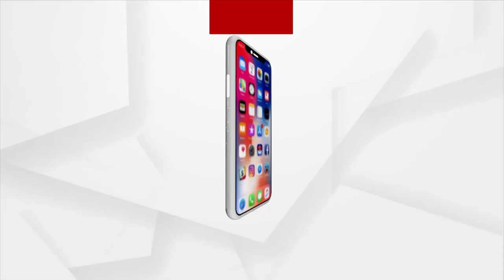ଆଶିର୍ବାଦ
ସକାଳୁ ଦର୍ଶନ କରନ୍ତୁ ବଡମ୍ବାର ମା ଭଟ୍ଟାରିକାଙ୍କ ଦିବ୍ୟ ଆଳତୀ